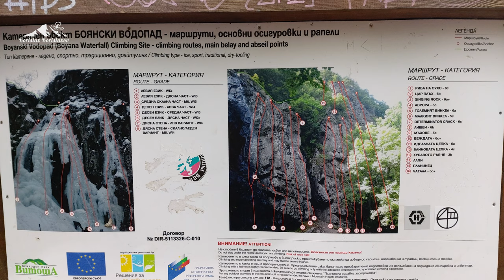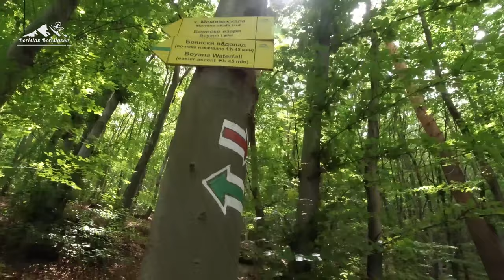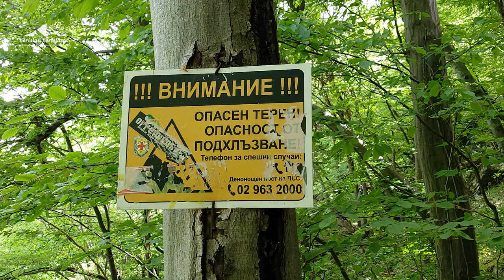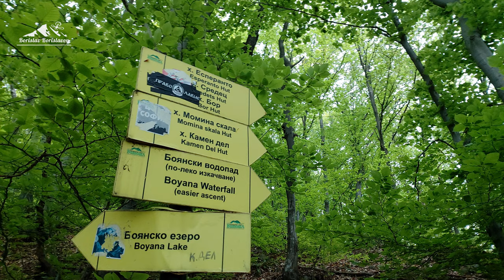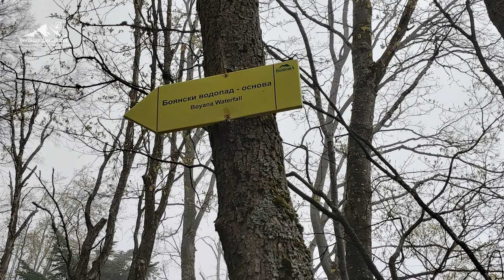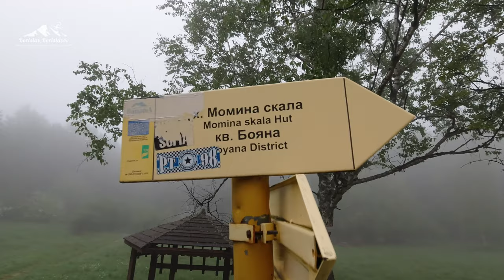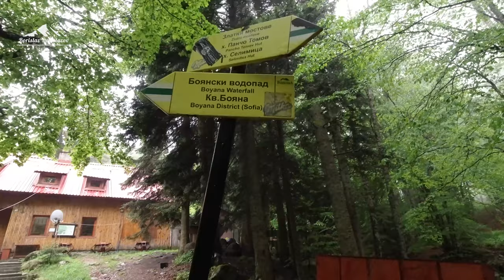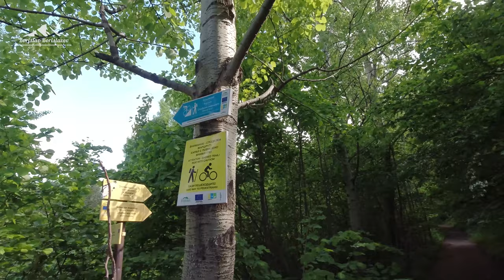Боянски водопад - подробно описание на всички пътеки водещи до него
Боянският водопад е най-големият водопад в планината Витоша, неговата височина е 25 м. Двете основни пътеки тръгват от квартал Бояна в София. Има и пътеки от хижа Момина скала и от Копитото.

Следващото видео ще е за водопад Боров камък.

Всички цифри за разстояния и денивелация са ориентировачни и не претендирам, че са с абсолютна точност. Те служат за придобиване на обща представа.